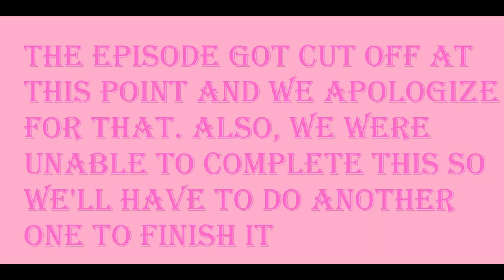Shadow Bunny and Fluffles couldn't win || Sonic Superstars [part 7]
Was really hoping to beat it but the camera cut out. Unfortunately, we'll have to add another part.

[Thumbnail credited to the one who made it]